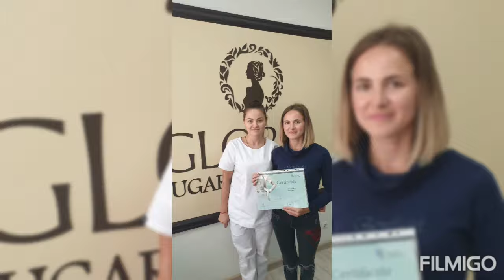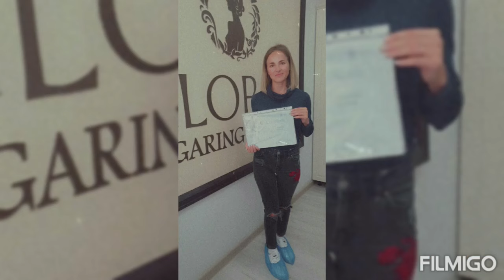waxing sugaring hairremoval professional courses gloriaesthètiquestudio